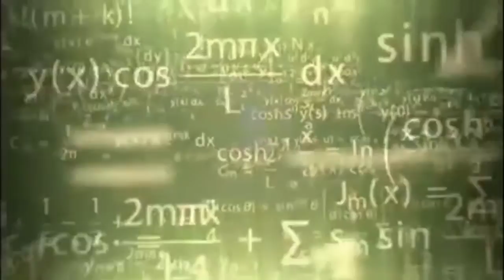BOY TAPANG ng Dalaguete ft. EXOTIC FOOD MUKBANG( GINISANG PAPAYA & PUSO NG SAGING)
infringing.